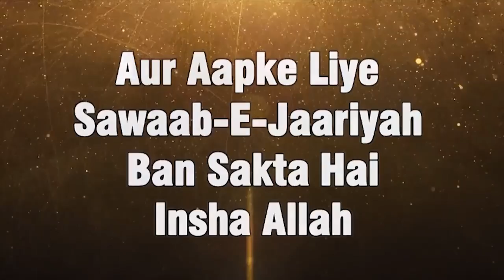Mazloom Ki Bad Dua Se Bacho Kyonki Allah Uski Dua Reject Nahi Karta Hai By Shaikh Aatif Sanabili